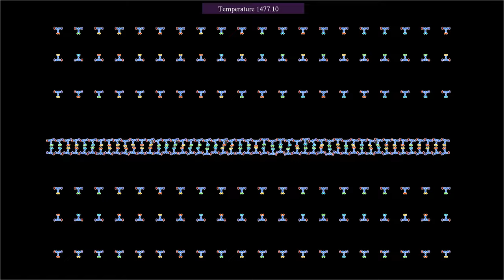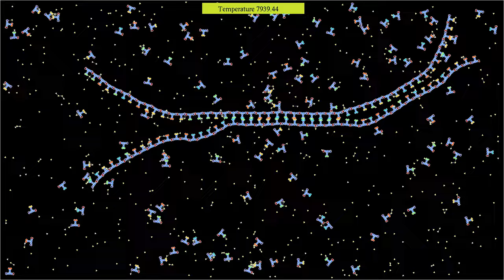Within cells interlinked: Replicated DNA curling up in a box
In this variant of the simulation , attempting to reproduce duplication of a DNA molecule in a very simplified model, the periodic boundary conditions have been replaced by a confining rectangular box, in order to avoid the "flying ice cube" artifact. A consequence of the confinement is that the duplicated strands form loops after a while.
The real process of DNA duplication is actually helped by various enzymes, such as DNA polymerase, that move nucleotides around. This mechanism is absent from the present model, which rather relies on a combination of random effects and rules for recombination.
The initial state is chosen such that a strand of DNA forms with one half of the nucleotides, while the other half are not allowed to react with each other. After a while, small particles representing enzymes are released (they are generated randomly near the right border), that break the connection between base pairs, thereby trying to separate the strands. The second half of the nucleotides can then recombine with the bases of the two strands, which would duplicate the DNA molecule once the process is completed.
Each T-shaped molecule in this simulation represents a nucleotide, consisting of a phosphate-deoxyribose backbone, and one nucleic base among adenine (A), thymine (T), guanine (G) and cytosine (C). Atoms belonging to different molecules interact via a Lennard-Jones potential, while atoms within the same molecule interact with a stiff harmonic potential. Whenever two ends of T-bars come close to each other, they "react" to become attached. In a similar way, adenine and thymine can attach to each other, as well as cytosine and guanine.
Each reacting extremity of a nucleotide consists of two atoms. This provides more rigidity to the larger molecules formed after reactions. The left and right ends of each backbone are considered as being different, and can only attach to a backbone end of the other type. This is to avoid that base pairs point in different directions (a problem that is specific to the 2D nature of this simulation). The temperature is slowly increased during the simulation. This is because otherwise the system tends to "freeze", probably due to energy being absorbed in small vibrations within the molecules. Coulomb-like interactions between base pairs and backbone ends have been added, which are attractive for pairs that can combine, and repulsive otherwise.
The particles' color hue depends on their type. The base types appear in the following colors: A red, T yellow, C green, G cyan. The enzymes, represented by yellow triangles, interact via a weak electrostatic repulsion, and are attracted by the bases. When an enzyme approaches a pair of bases, these detach, and are not allowed to attach again to each other.
To help the process of duplication, without the use of other enzymes, a number of artificial rules have been added. The main rule is that except for the initial DNA formation, only reactions between the two different families of nucleotides are allowed.

Render time: 57 minutes 50 seconds
Compression: crf 23
Color scheme: Turbo, by Anton Mikhailov